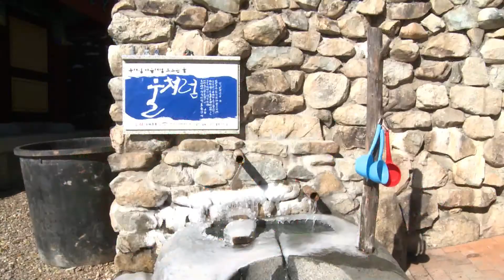도리사의 겨울 고드름